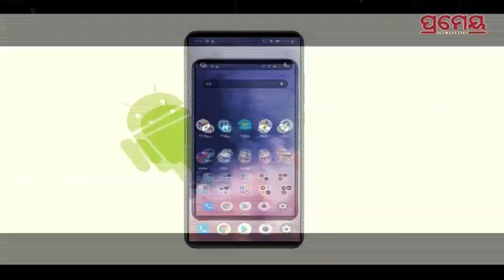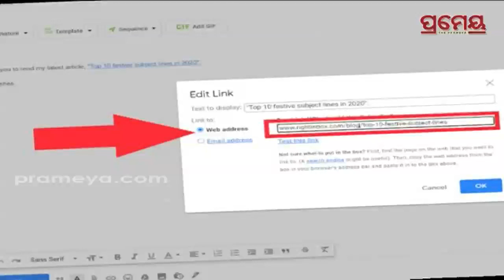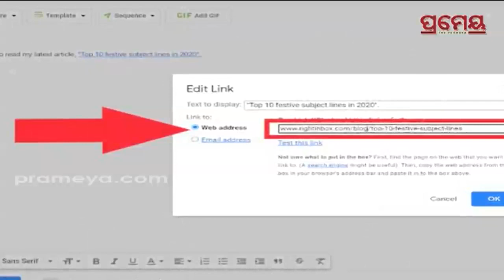ଆପଣଙ୍କ ଇ-ମେଲକୁ ଆସୁଛି କି ଏପରି ମେସେଜ? କରି ନିଅନ୍ତୁ ଏମିତି ସେଟିଙ୍ଗ୍ ନଚେତ ଲିକ୍ ହୋଇଯିବ ସବୁ ତଥ୍ୟ